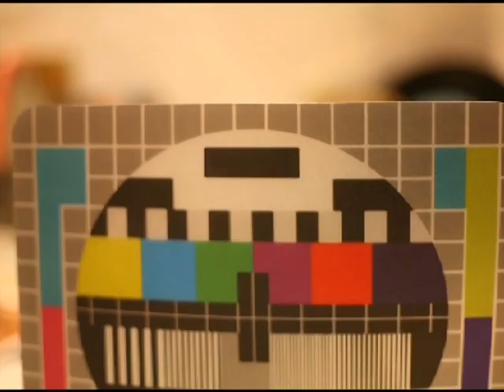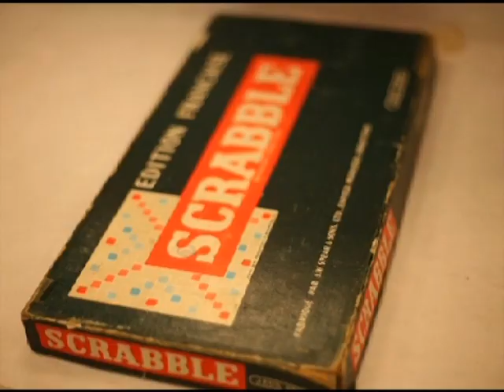Saison 2 - Unité 4 - C'était mieux avant